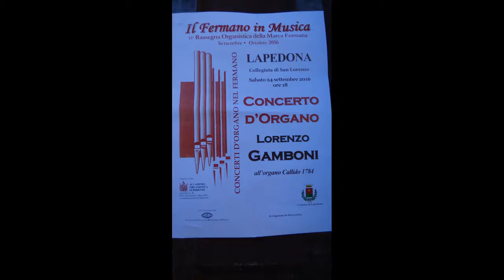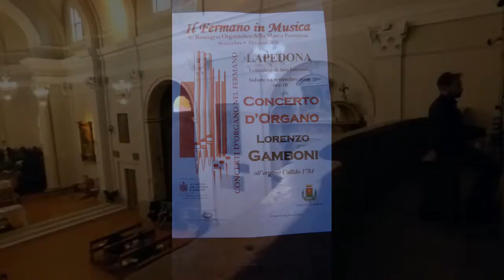Luigi Vechiotti, Due Sonate, Lorenzo Gamboni all'Organo Callido di Lapedona (manortiz)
Il Fermano in Musica
15a Rassegna Organistica della Marca Fermana
Lapedona
Collegiata san Lorenzo
Sabato 24 Settembre 2016
M° Lorenzo Gamboni
all'Organo Callido 1784

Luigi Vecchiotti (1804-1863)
- Sonata in Do maggiore
- Sonata (Allegro-Andante-Allegro)
filmato
di
Luigi Manfredi